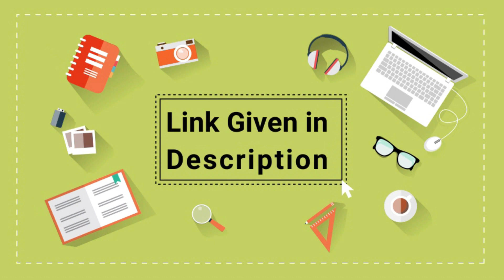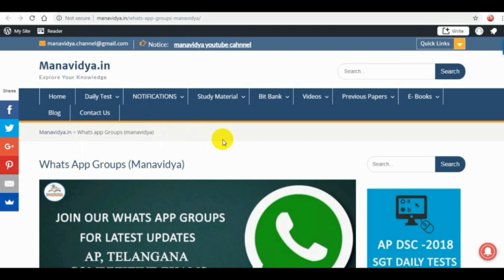Join our Whats app and Telegram Groups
Join our Whats app and Telegram Groups . Join educational whats app groups for APPSC and TSPSC. Whats app group for current affairs in telugu and english.